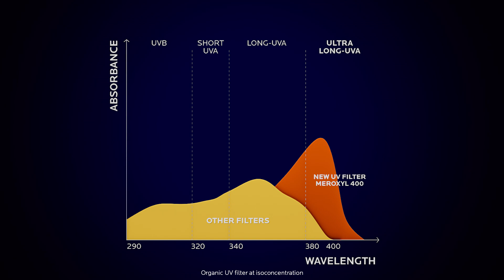Anthelios UVMUNE 400 SPF50+ - NEW UV Filter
Anthelios UVMUNE 400 SPF50+ with anew exclusive filter Mexoryl 400 that has been 10 years in the making and has been added alongside La Roche Posay's existing filters for protection against ultra-long UVA Rays, which penetrate deeper than UVB rays and cause skin to age prematurely, resulting in visible effects such as wrinkles.